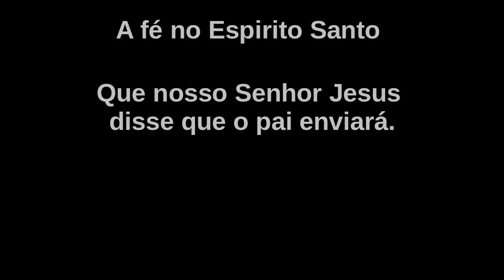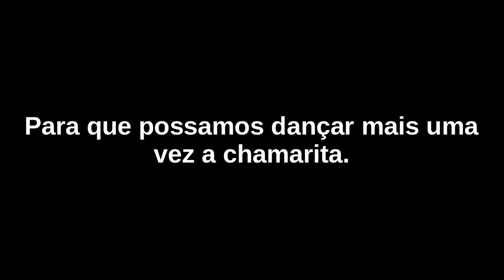Espirito Santo, Chamarita Português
A little video for our Portuguese friends.

Um pequeno vídeo para os nossos amigos portugueses.